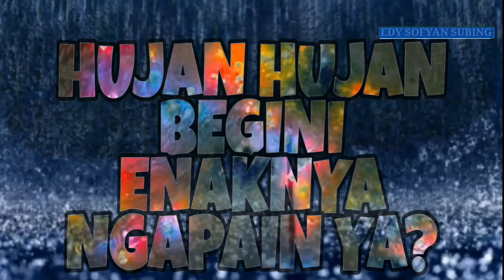Story WA By Edy Sofyan Subing Tentang Cuaca Hujan